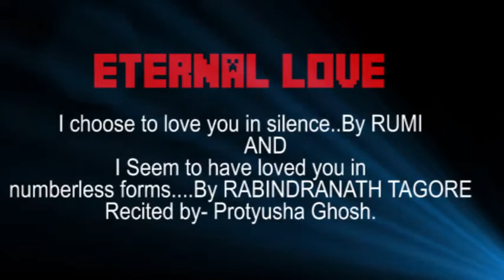ETERNAL LOVE/Poems by RUMI and by RABINDRANATH TAGORE / Recitation - PROTYUSHA GHOSH.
LOVE POEM BY RUMI
" I choose to love you in silence...
For in silence I find no rejection,
I choose to love you in loneliness...
For in loneliness no one owns you but me,
I choose to adore you from a distance...
For distance will shield me from pain,
I choose to kiss you in the wind...
For the wind is gentler than my lips
I choose to hold you in my dreams...
For in my dreams you have no end..."

LOVE POEM BY TAGORE
I seemed to have loved you in numberless forms, numberless times.
In life after life, in age after age,forever.
My spellbound heart has made and remade
the necklace of songs, that you take as a gift, wear round your neck in your many forms.

Whenever I hear old chronicles of love, its age
old pain,
Its ancient tale of being apart or together
As I stare on and on into the past,
In the end you emerge,
Clad in the light of a pole-star
piercing the darkness of time:

You become an image of what is remembered
forever.